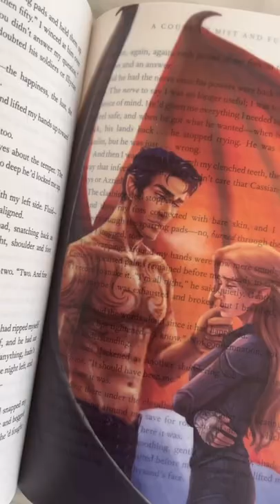These book overlays are my new favorite thing in the world